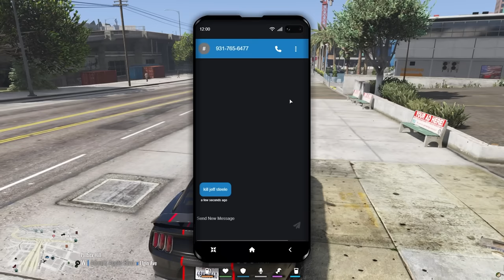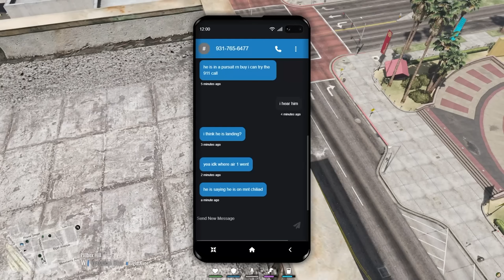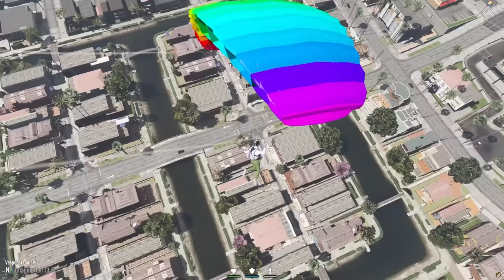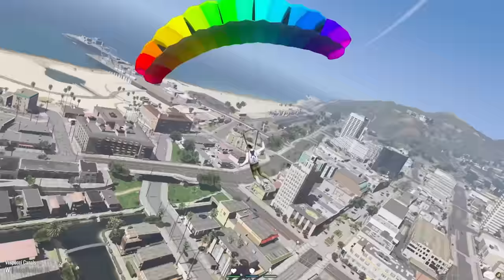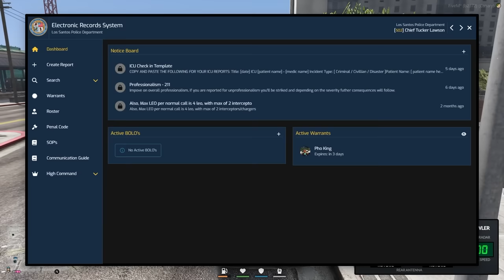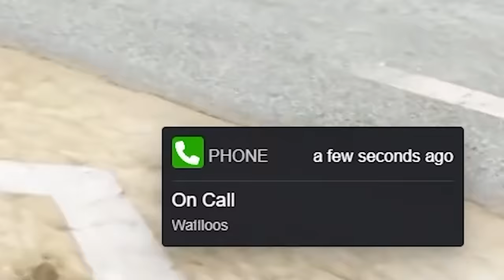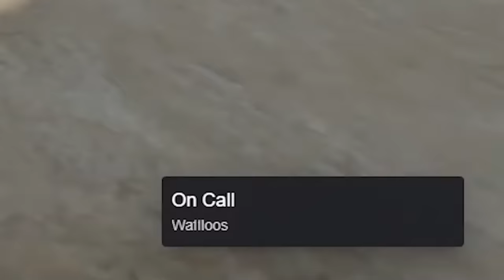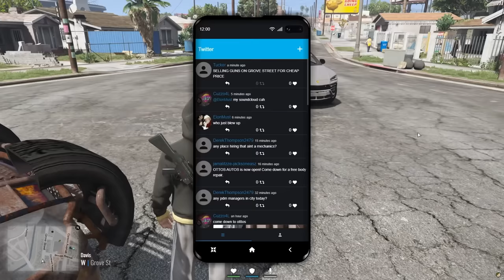Breaking Every Law in 24 Hours.. GTA 5 RP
In this GTA 5 Roleplay video I attempted to break 10 laws in under 24 hours, but if I get caught MORE THAN 1 time throughout the video, I have to giveaway my McLaren to a random player!

PEOPLE IN VIDEO @Waffloos